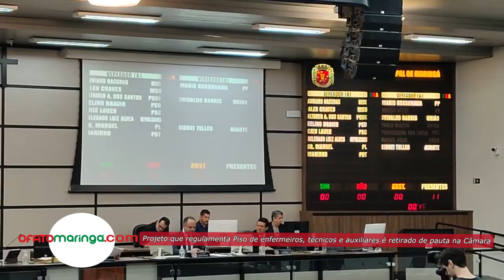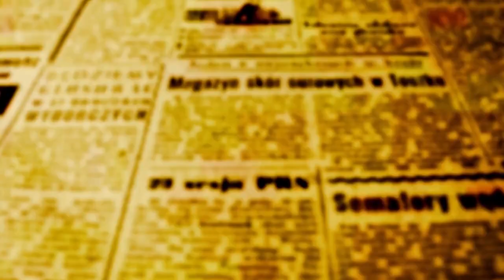Projeto que regulamenta Piso de enfermeiros, técnicos e auxiliares é retirado de pauta na Câmara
Foi uma demanda do Sindicato dos Servidores Públicos Municipais de Maringá – SISMMAR – que levou o vereador (MDB) e líder do Executivo na Câmara – Alex Chaves,  a apresentar o pedido de retirada de Pauta do projeto 2.227/2023.

O projeto do Executivo condiciona o pagamento do Piso aprovado pelo Congresso Nacional em abril desse ano e referendado em julho pelo Supremo Tribunal Federal, ao repasse dos recursos por parte do Governo Federal.

Em Maringá, os enfermeiros do setor público já recebem o Piso, mas auxiliares e técnicos ainda não.

Para Priscila Guedes, presidente do SISMMAR, o texto precisa ser modificado para garantir que esses profissionais não fiquem na dependência do repasse dos recursos.

Alex Chaves disse em entrevista a OFATOMARINGA.COM, que não é possível afirmar com segurança que o município pode assumir o encargo sem ferir o índice prudencial de gastos com salários, previsto na Lei de Responsabilidade Fiscal.